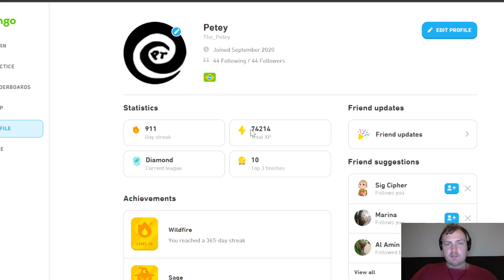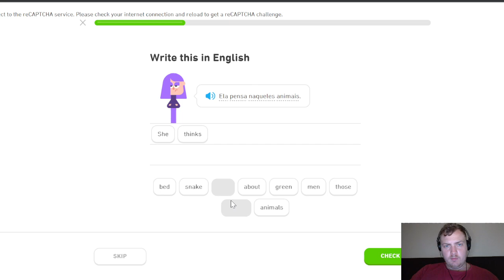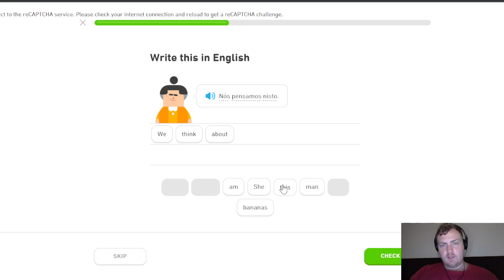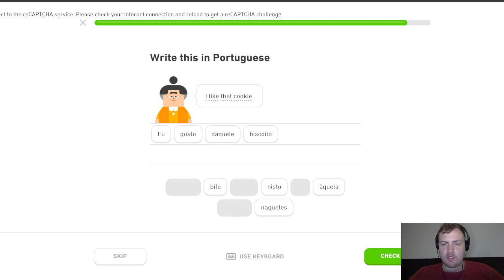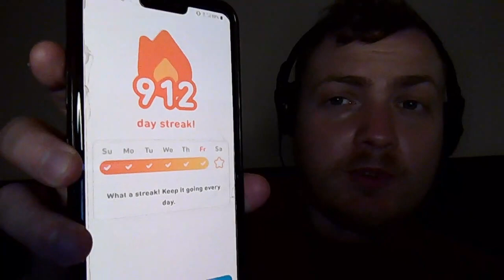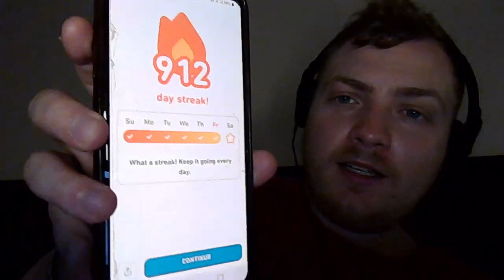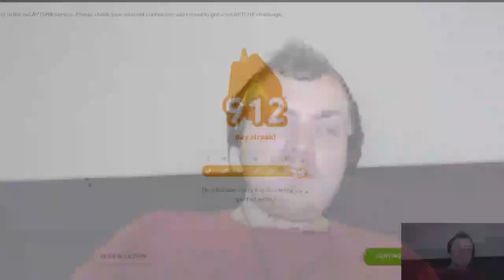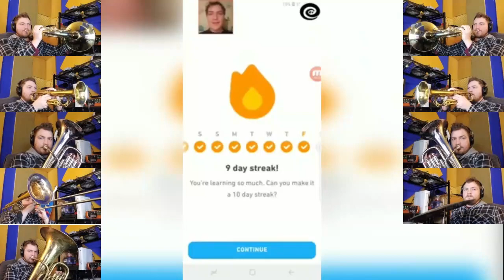Petey Aprendendo Português - Dia 912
New Beginnings!

it's been over 100 Days since Bambi's passing...

Bambi, If you're out there on the other side, please know that you are loved and I hope I can see you again someday. I hope we gave you a great life because you deserve nothing but the best! I'm going to make a YouTube Channel to honor you and the life you've graced us all with. It's been an honor getting to know such a legend. - Petey and many others

Crypto Wallets:
ETH: 0xadA75883bF83D4eAC9376b74858b7d3Cf8b10323
BTC: 3Npi1oQqZ6Nx4L1hCBs2nMZX4bjo5kM4QC
XRP: rw2ciyaNshpHe7bCHo4bRWq6pqqynnWKQg